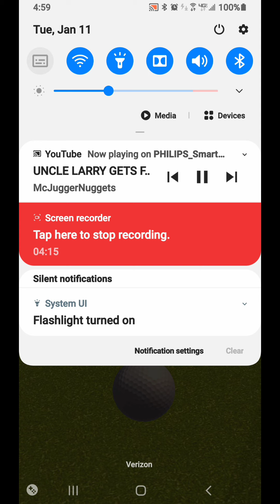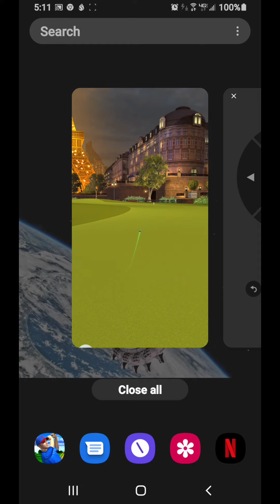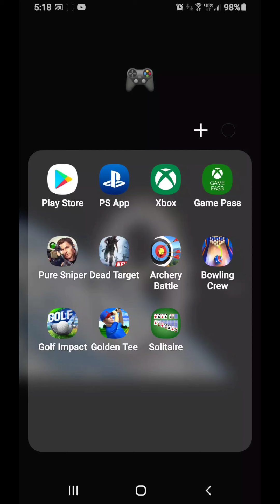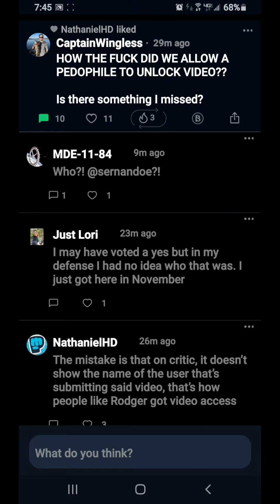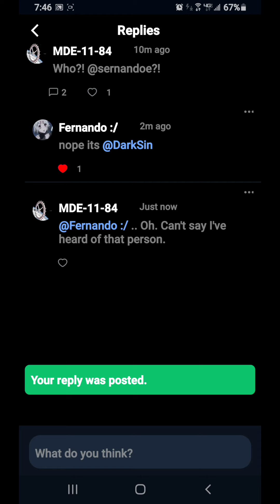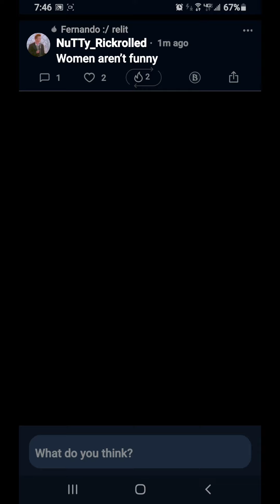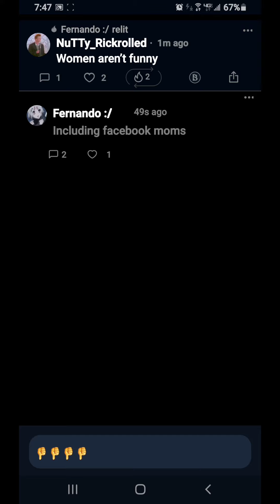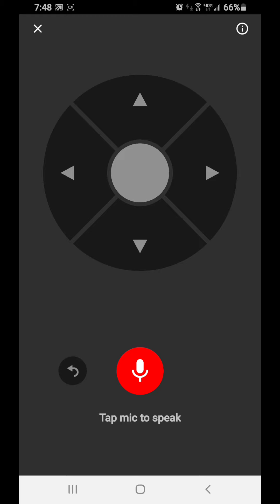January 11, 2022